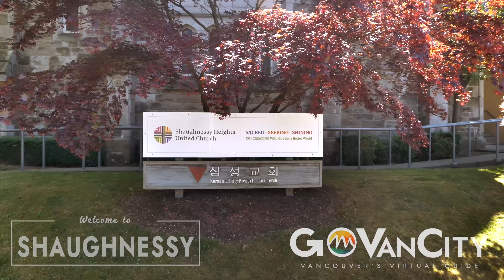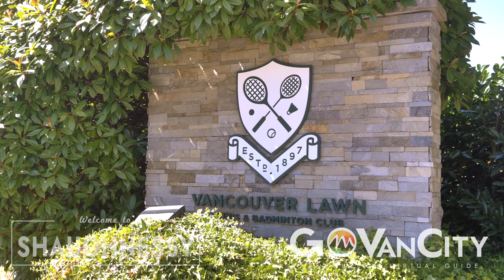Shaughnessy - Vancouver Neighbourhood Guide - GoVanCity - Vancouver's Virtual Guide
Learn more about Shaughnessy and discover 360 virtual tours of Shaughnessy local businesses, accommodations, real estate and rentals with GoVanCity.

Want to list your space in Shaughnessy?  See our pricing page and choose your package right here.